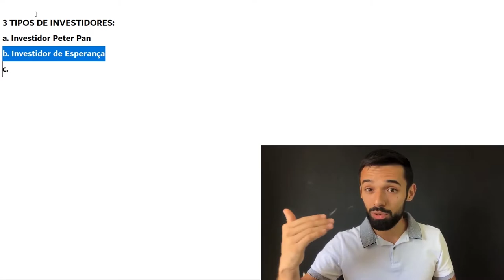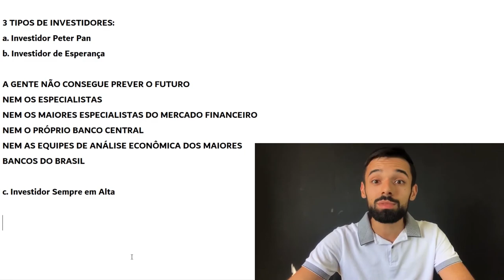É POR ISSO QUE 95% DOS INVESTIDORES PERDEM DINHEIRO NA BOLSA DE VALORES | Investidor Sempre em Alta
Você faz parte dos 95% que perde dinheiro na Bolsa, principalmente durante as quedas? Se sim, é por isso.